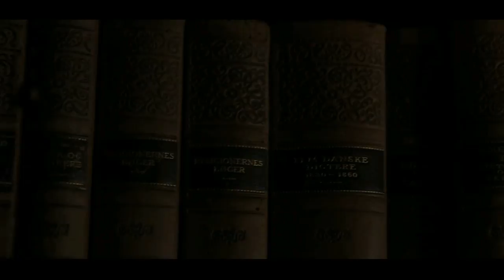Fans Reactions to DOCTOR WHO FLUX Trailer (Oct 2021)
A montage of Doctor Who Fans reacting to the new trailer for Jodie Whittaker's final season, as one big story arc, beginning on Sunday 31st October 2021.
 But WHO is in the montage?
Lets go and have a Mooch!
(Answers actually below!)

Plus quick preview of the next DOCTOR YOU episode!

More? Ok!
Treat Mr. Dave to some chips!